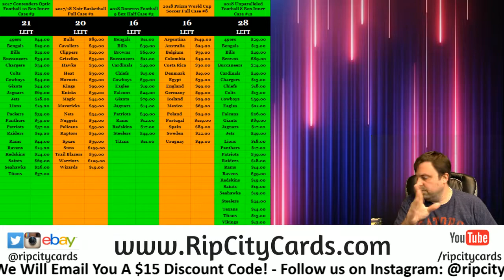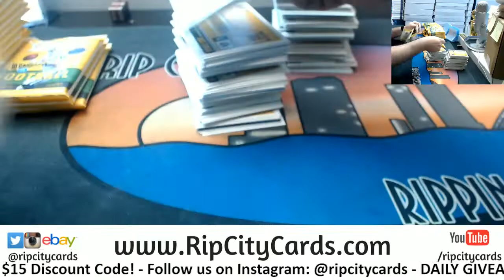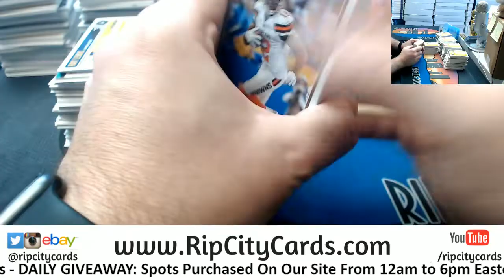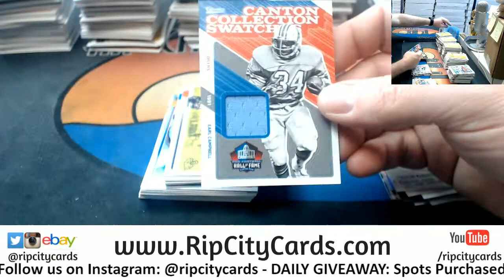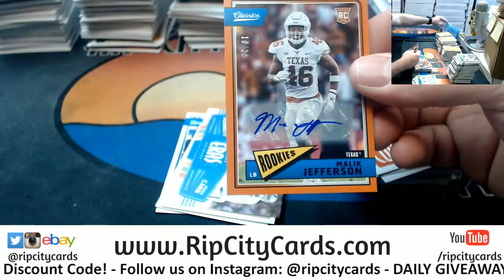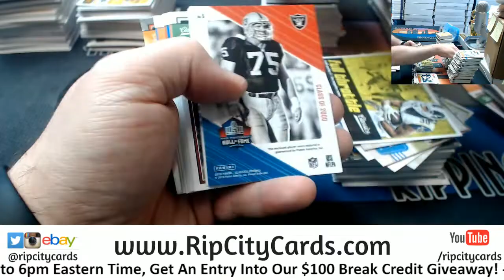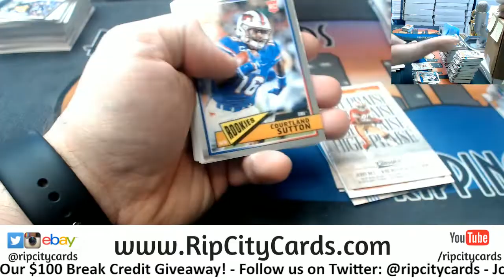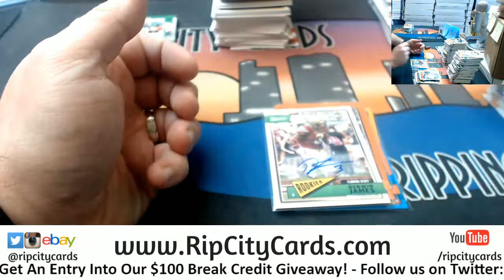2018 Classics Football 5 Box #33 EBAY